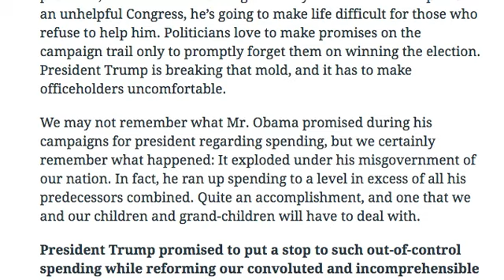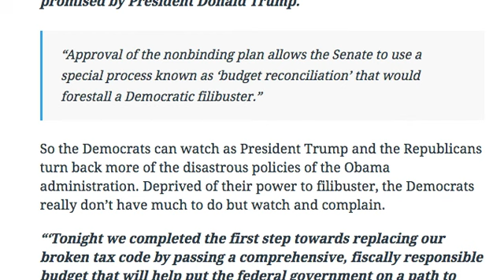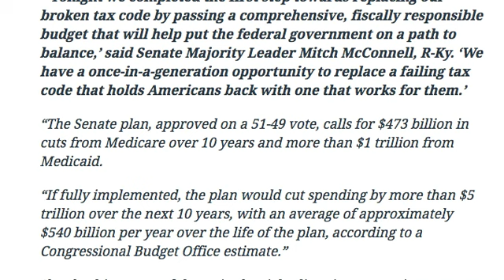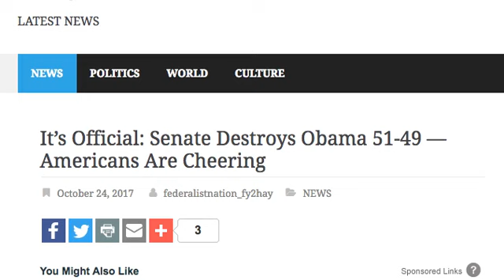IT'S OFFICIAL SENATE DESTROYS OBAMA 51- 49 AMERICANS ARE CHEERING!